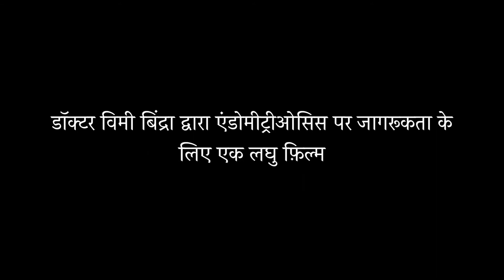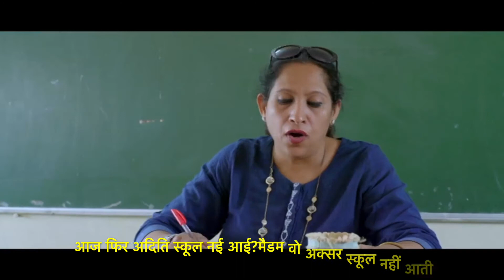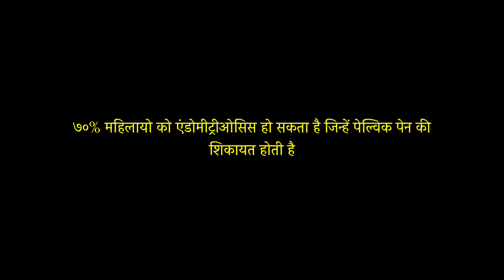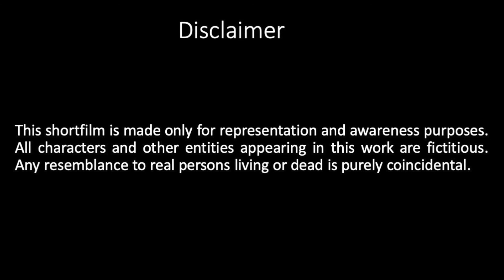एंडोमीट्रीओसिस (Endometriosis) क्या है? - एक लघु फ़िल्म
एंडोमीट्रीओसिस हमारी महिलयों को दर्द और पीड़ा के साथ ग्रसित कर रहा है। १० में से १ महिला एंडोमीट्रीओसिस से विश्व स्तर पर पीड़ित है और अभी भी दुनिया के विभिन्न हिस्सों में कुछ महिलाओं  का मानना है कि पिरीयड्ज़ के दौरान होने वाला दर्द सामान्य हैI
अगर एक महिला महीने में चार दिन भी दर्द से पीड़ित रहती है, तो वो साल में देड महीना दर्द में बिताती हैI क्या यह सामान्य है? नहीं यह सामान्य नहीं है और इसका कारण एंडोमीट्रीओसिस हो सकता है।
डॉक्टर विमी बिंद्रा की यह लघु फ़िल्म एक प्रयास है इस बीमारी के लिए जागरूकता पैदा करने के लिए। और हमारी महिलयों को एक दर्द मुक्त और गुणवत्तापूर्ण जीवन प्रदान करने के लिएI

एंडोमीट्रीओसिस का इलाज लापरोसकोपिक इक्सिज़न(Laparoscopic Excision) द्वारा सम्भव है।